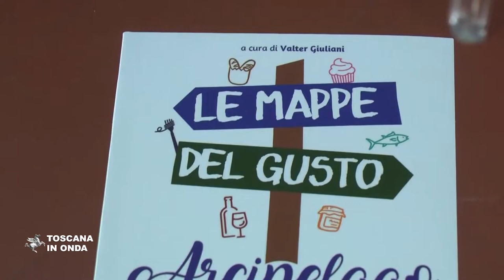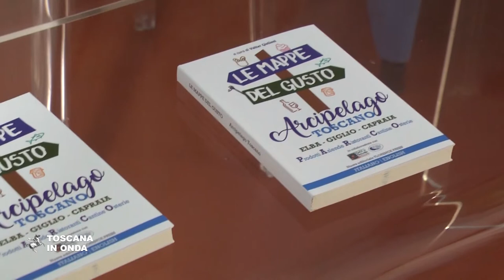Le mappe del gusto per scoprire Elba, Giglio e Capraia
Una guida dei percorsi all'interno dell'Arcipelago toscano dove il viaggiatore può trovare prodotti e piatti realizzati con materie prime locali e professionalità artigianale. La notizia